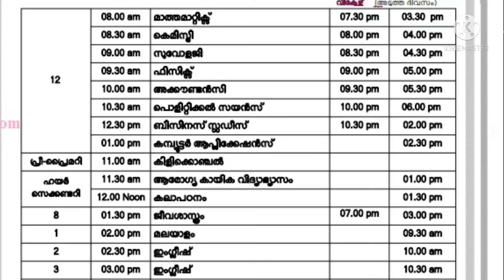Kite Victers class time table today 26/11/2021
കൈറ്റ് വിക്ടേഴ്സ് ക്ലാസ് ടൈംടേബിൾ 26/11/2021